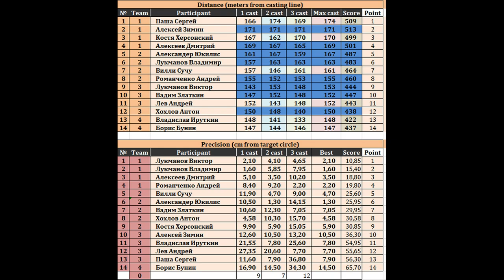Кубок Клуба Исрафши по кастингу, 2019 год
Небольшой видео отчет о турнире по броскам на дальность и точность 2019 года, который состоялся 27 Апреля на полях киббуца Мааган-Михаель. Результаты можно увидеть в конце ролика или посмотреть в теме на форуме, ссылка ниже.